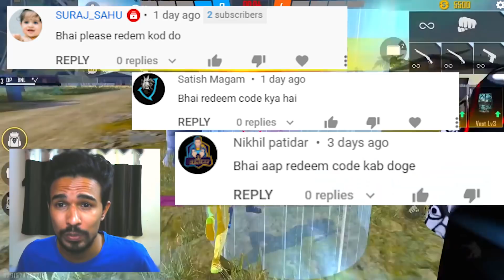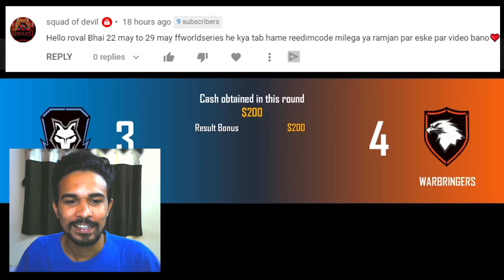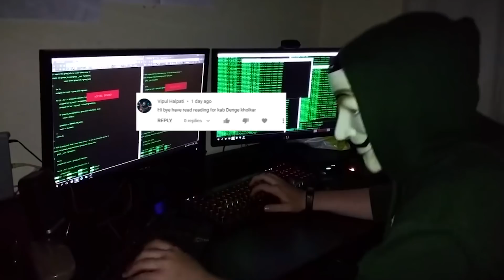World Series Latest News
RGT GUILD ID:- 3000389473